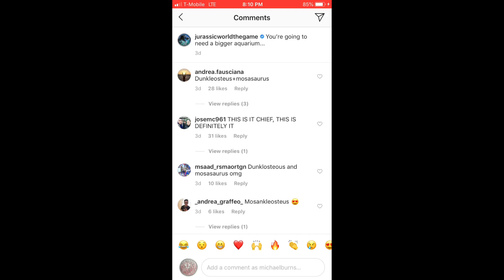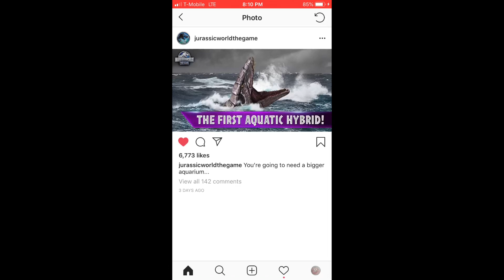Jurassic world the game | ep 182 | Aquatic Hybrids Confirmed Next Weekend !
In this video , I talk about the Aquatic Hybrids which are coming to the game.